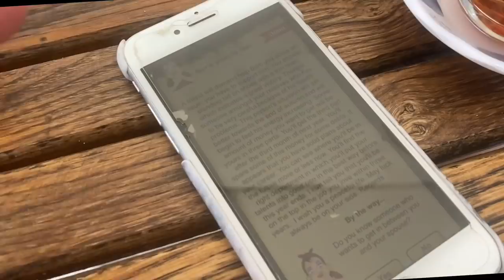Afscheidsfeestje: seafood restaurant, toetjes en spelletjes - Myriam Ahmadi vlog